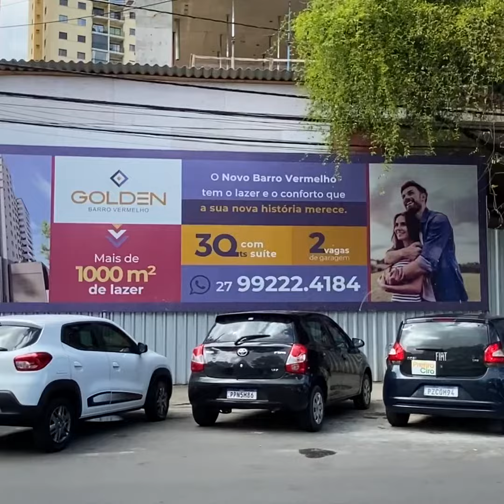5 motivos que farão do Barro Vermelho a bola da vez do mercado imobiliário.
O barro vermelho é o bairro com maior potencial de valorização de Vitória sem dúvida alguma. Os motivos:  1- valor de m2 é 50% mais baixo que na Praia do Canto 2- Situado a 60 segundos de carro da Praia do Canto 3- Possui infra completa ( supermercado, bares e restaurantes, farmácias, parque municipal, etc)4-o padrão construtivo dos novos prédios irão mudar a silhueta do bairro 5- as maiores construtoras estão em lançamento simultâneo 4 prédios na mesma rua( não é aposta pode ter certeza). Para conhecer mais sobre os lançamentos, entre em contato que terei prazer em lhe apresentar a evolução do bairro e os seus 4 empreendimentos em obras.  Sou o Renato Avelar, a sua disposição 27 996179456 , há 31 anos ajudo amigos e clientes a realização de excelentes negócios imobiliários.